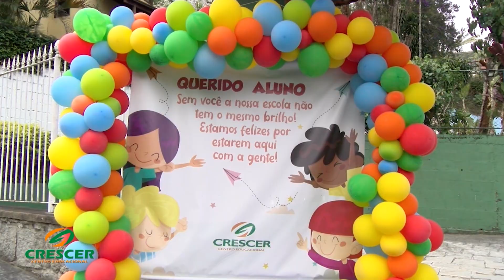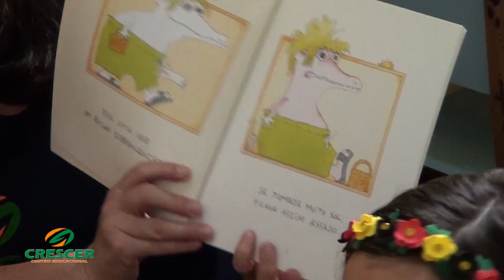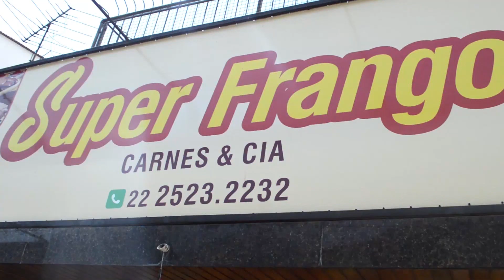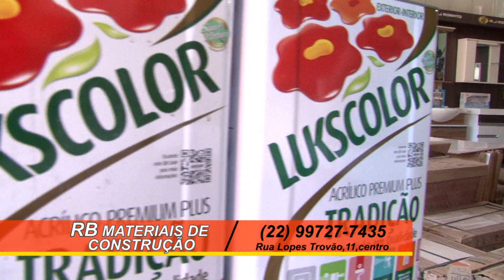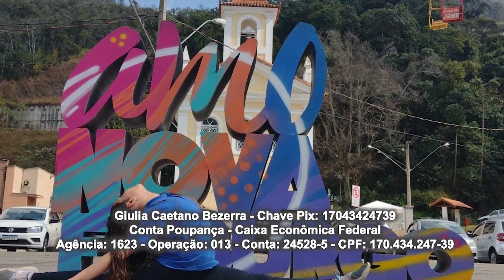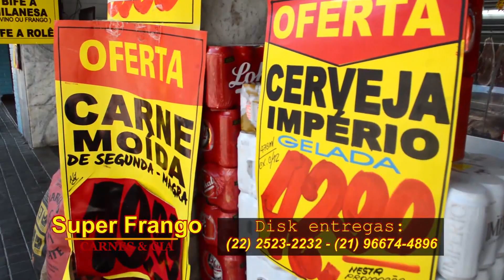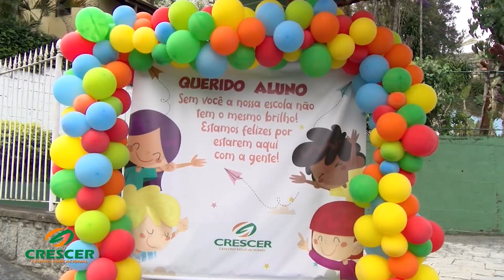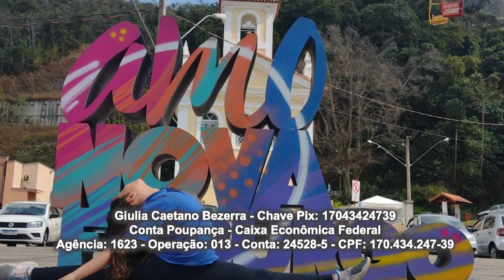Em Ação 23 06 23